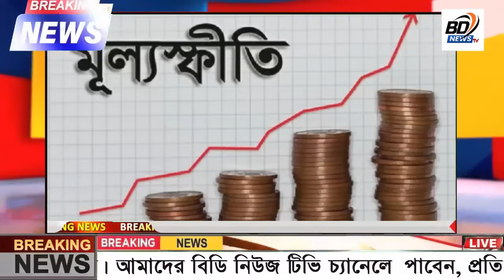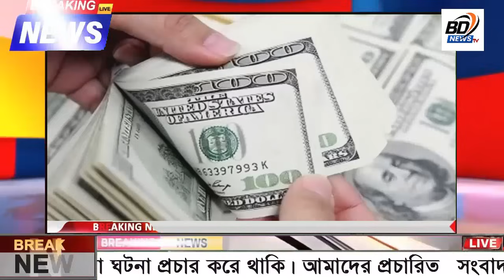এইমাত্র পাওয়া Bangla news 28 Apr 2024 l bangladesh latest news today| Somoy Sangbad News BNP-Jamat